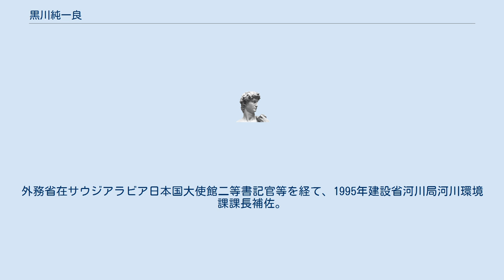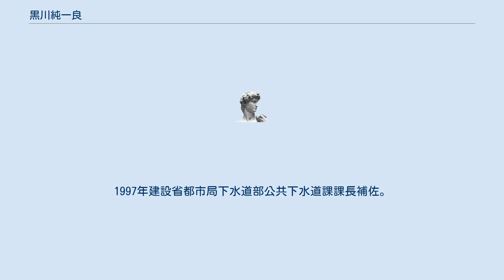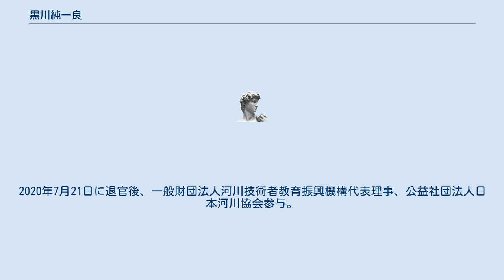黒川純一良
黒川 純一良（くろかわ じゅんいちろう、1961年4月14日 - ）は、日本の国土交通技官。
国土交通省近畿地方整備局長を経て、国土地理院長。
 兵庫県多紀郡丹南町古市（現在の丹波篠山市古市）生まれ、西宮市出身。
 兵庫県立西宮高等学校を経て、1984年大阪大学工学部土木工学科卒業、1986年大阪大学大学院工学研究科土木工学専攻修了、1986年建設省入省。
外務省在サウジアラビア日本国大使館二等書記官等を経て、1995年建設省河川局河川環境課課長補佐。
1997年建設省都市局下水道部公共下水道課課長補佐。
1999年山梨県土木部下水道課技術指導監。
2000年四国地方建設局大洲工事事務所長。
2001年四国地方整備局大洲工事事務所長。
 2003年四国地方整備局企画部企画調査官。
2006年国土交通省大臣官房付、国土技術研究センター出向。
2008年水資源機構経営企画部企画課長。
2012年国土交通省水管理・国土保全局防災課災害対策室長。
2014年近畿地方整備局河川部長。
2016年国土交通省水管理・国土保全局防災課長。
 2017年国土交通省水管理・国土保全局水資源部長、内閣官房水循環政策本部事務局長。
2018年7月31日から近畿地方整備局長を務め、防災や減災の強化やインフラのメンテナンスなどを進めた。
2019年には凍結されていた大戸川ダムに関し、三日月大造滋賀県知事から凍結撤回の意向を示され対応にあたった。
同年7月9日国土地理院長。
2020年7月21日に退官後、一般財団法人河川技術者教育振興機構代表理事、公益社団法人日本河川協会参与。